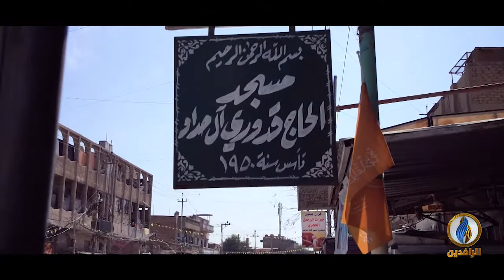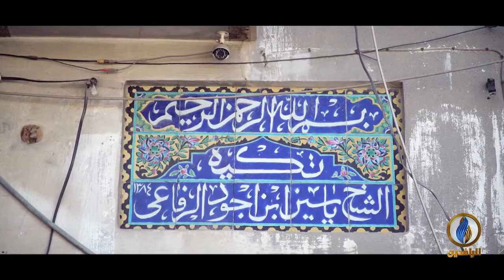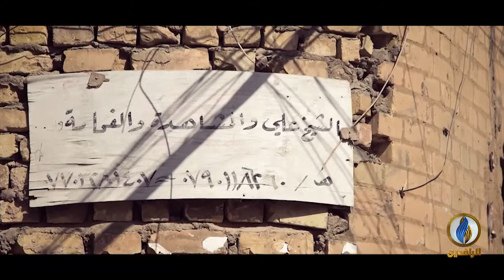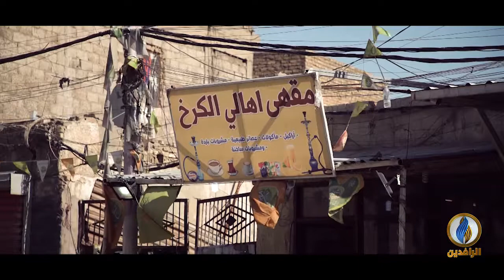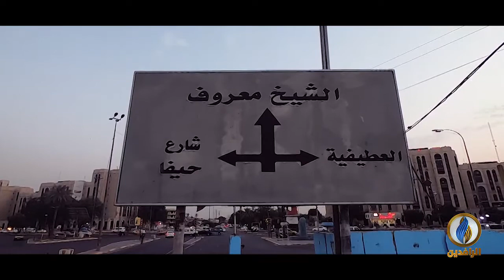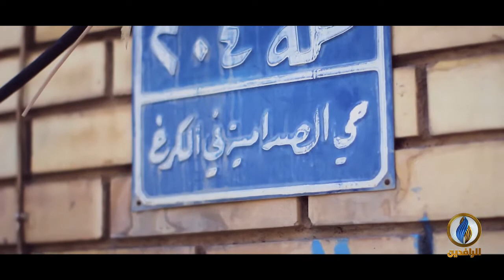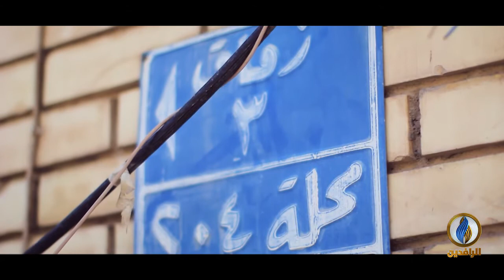بغداديات | الحلقة (13) الكرخ القديمة